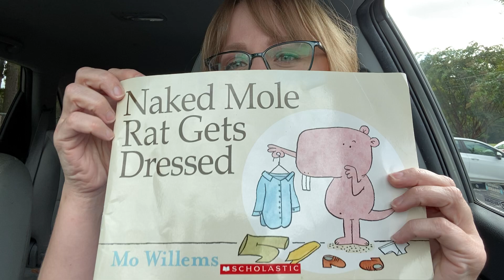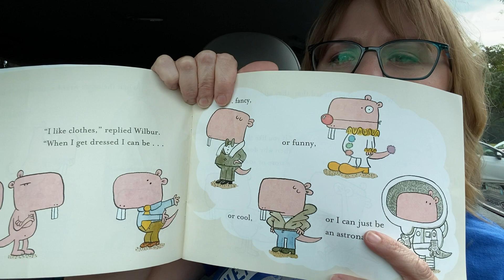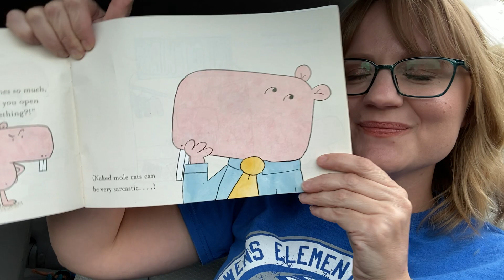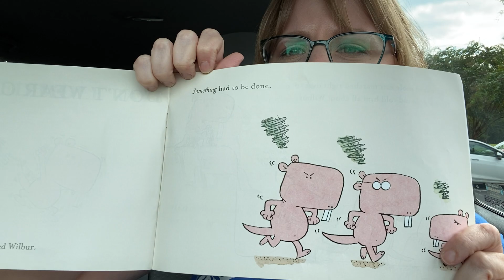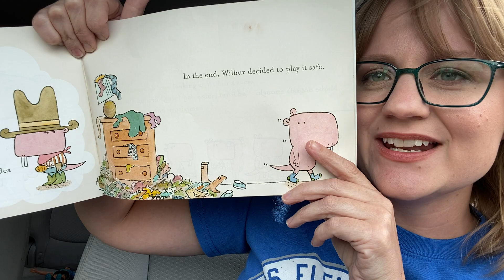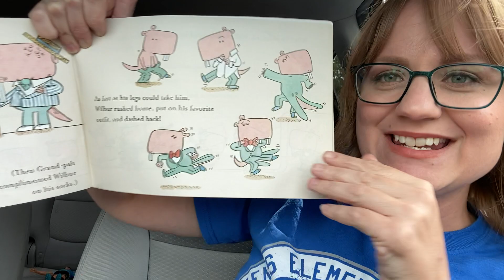Naked Mole Rat Gets Dressed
Read by Mikaela Labordus.